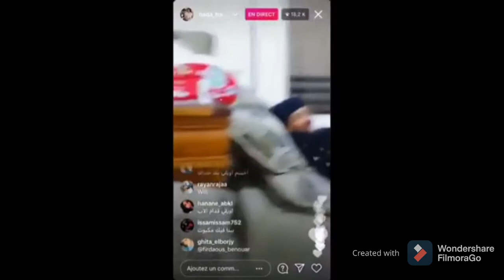El kharroubi Deutschland Vlog